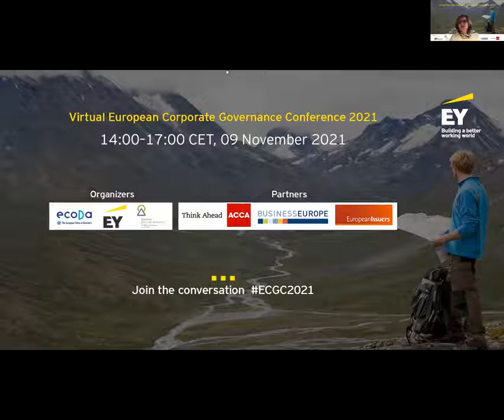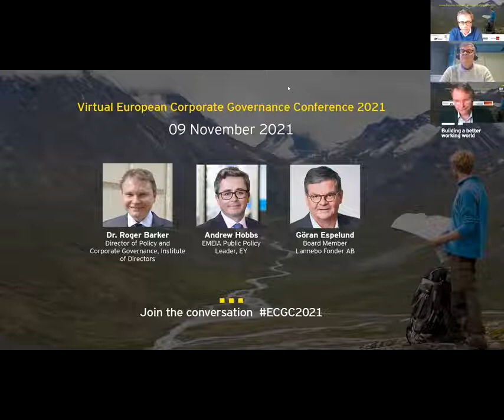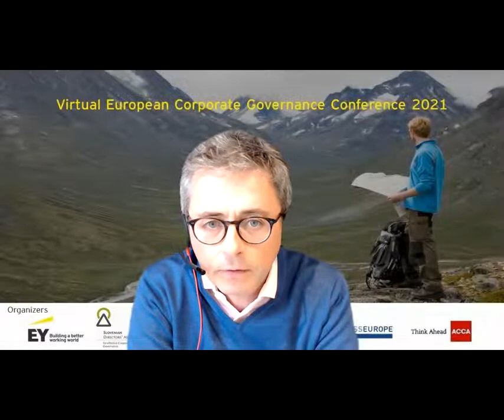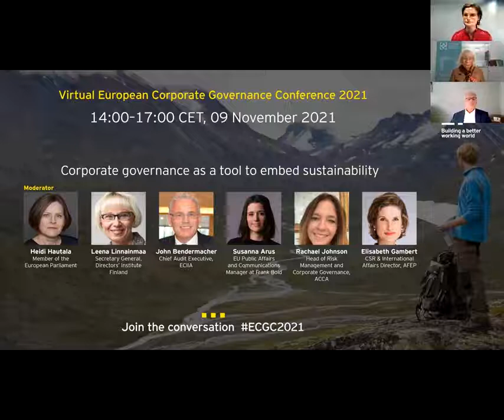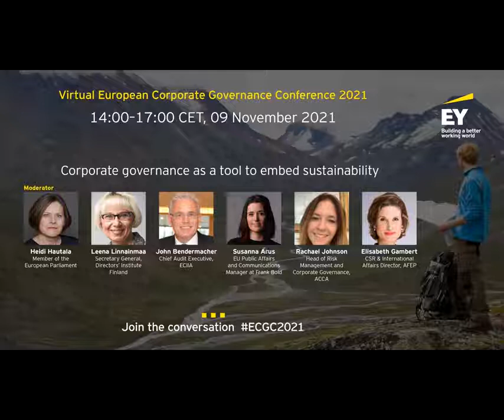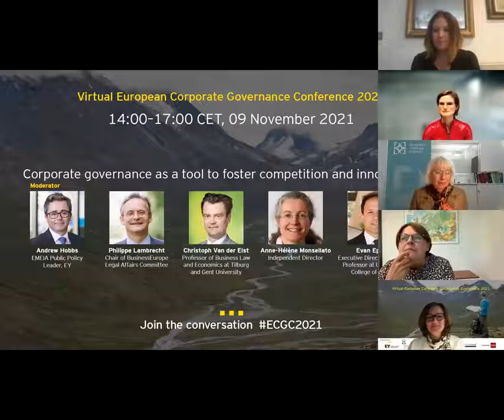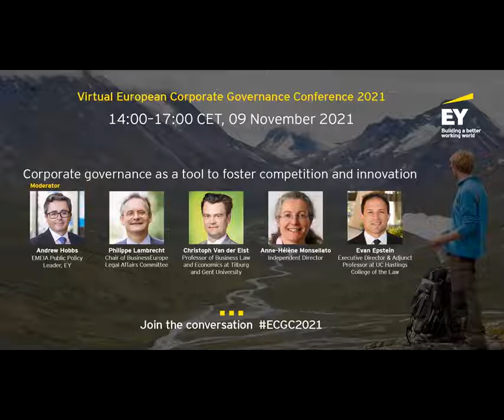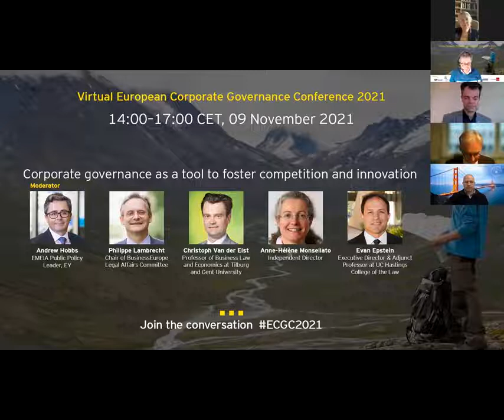European Corporate Governance Conference 2021: Beyond Traditional Corporate Governance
Organized by ecoDa, EY and the Slovenian Directors’ Association (SDA) and in partnership with ACCA, BusinessEurope and EuropeanIssuers, the European Corporate Governance Conference 2021 - an accompanying event to the Slovenian Presidency of the Council of the EU - brings together decision-makers (European Commission and European Parliament), academics and key business experts from the EU and beyond on a timely discussion about Corporate Governance along the lines of Sustainability & Innovation.